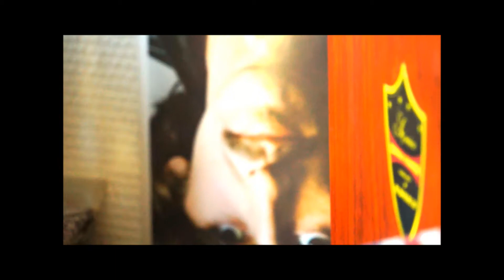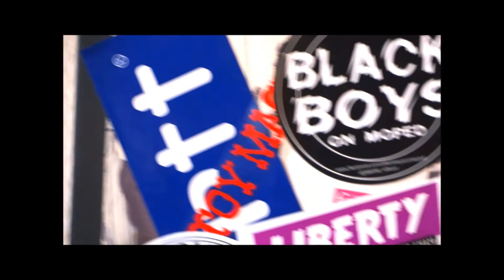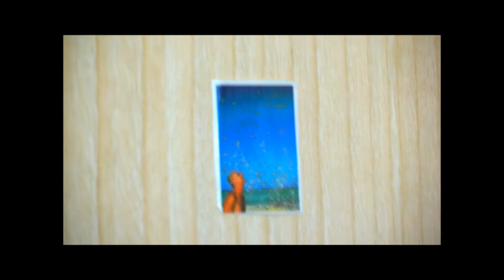Thee Grinch - Baby (clip)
K7 dispo le 30/06/2017 chez Howlin Banana Records !